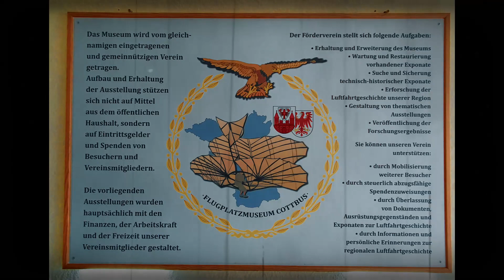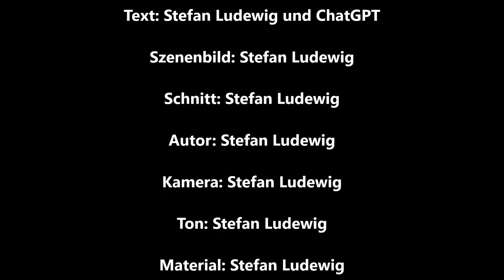Flottenkommando Heeresfliegerstaffel 400 I Flugplatzmuseum Cottbus in Brandenburg in Deutschland